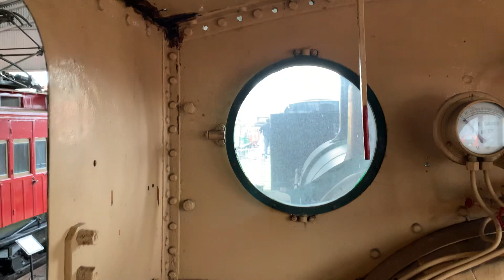E276 locomotive cab interior